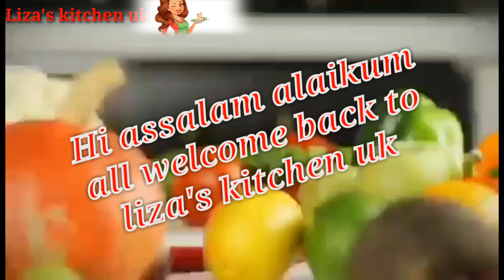how to make meat pulao || Tasty beef yakhni pulao Recipe সহজ পদ্ধতিতে ঝরঝরে পোলাও রেসিপি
how to make in meat pulao || Tasty beef yakhni pulao Recipe| সহজ পদ্ধতিতে ঝরঝরে পোলাও রেসিপি||bangladeshi polao recipe

Sylheti meat akhni fulau
সিলেটি আখনি পোলাও রেসিপি
Sylheti Akhni pulao
Beef pulao recipe
মাংস পোলাও
Lamb pulao recipe
Pulao recipe
Yakhni pulao recipe
ইয়াখনি পোলাও
Mutton akhni pilau
Easy pilau rice
Plain pulao
প্লেইন পোলাও
Plain rice pulao
Bangladeshi pulao recipe
Bangladeshi yakhni recipe
How to cook pulao
How to make pilau rice
Indian restaurant style pilau rice
Chicken pilau recipe
Pulao rice recipe
How to make the best pilau rice
Perfect basmati pilau rice
British Indian style
Takeaway style pilau rice
Restaurant style pilau rice
Mutton yakhni pulo
বাবু্রচি  স্টাইলে পোলাও
Biye barir polao
Biye barir pulao
Swahili style pilau recipe
Pilau rice Pakistani
Pilau rice recipe bangali
Rice recipe vegetarian
Plain pilau rice recipe
Pilau rice recipe nepali
Rice recipe food fusion
Pilau rice recipe tamil
How to make in rice cooker
Taste chana pulao recipe
Prawn pulao
Shrimp pulao rice recipe
Degi yakhni pulao recipe
Vegetable pulao recipe
Potato rice recipe
Liza’s kitchen uk